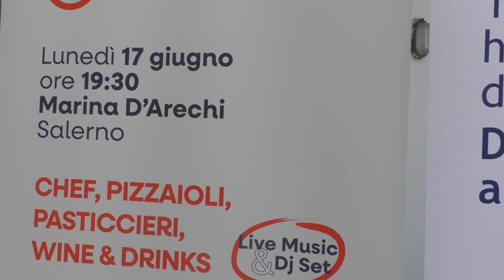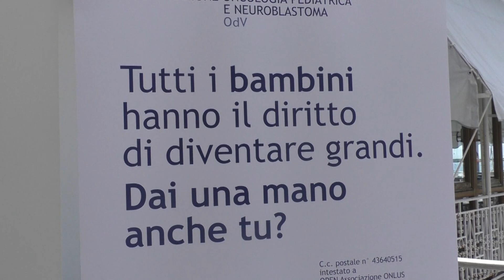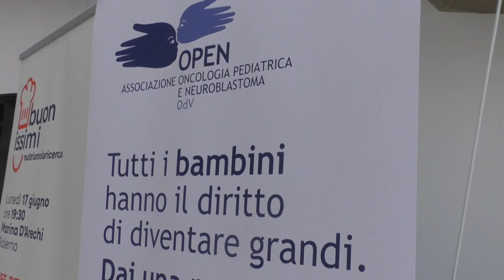Salerno. Al Marina d'Arechi Buonissimi nutriamo la ricerca